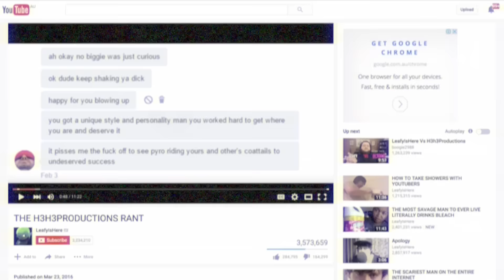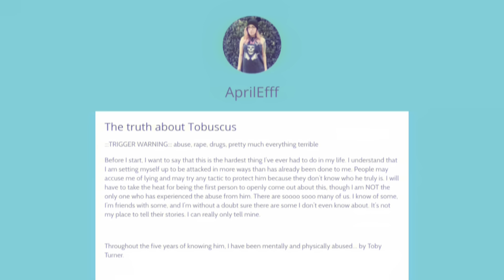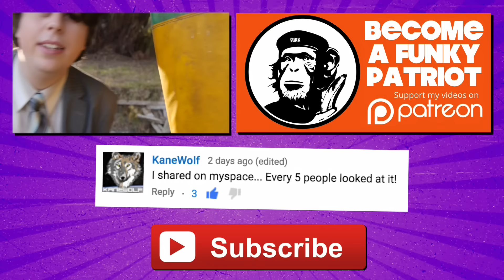YouTube Drama Class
Thank you for taking interest in our YouTube Drama Class. Applications are now full.

Sam Tucker
Emerald
VICTORIA 3782
Australia

Releasing new videos every...
FUNKY MONDAY
HOW TO WEDNESDAY
FUNNY FRIDAY